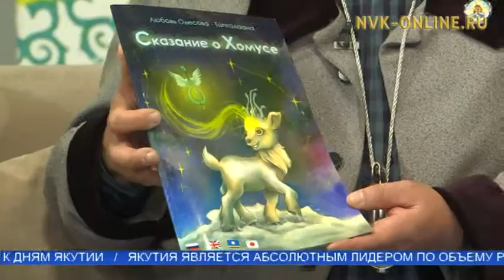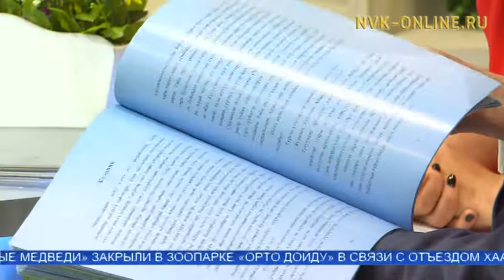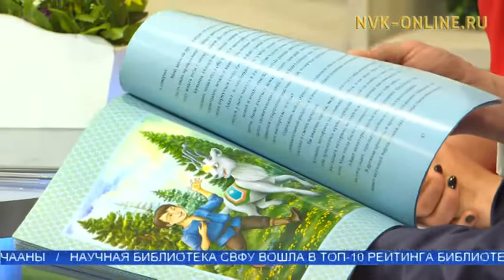Хомус Уйбаан уонна Николай Шишигин Хомус күнүнэн эҕэрдэлииллэр